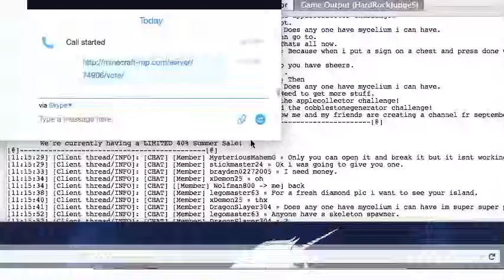ep 2|THE FLYING SPIDER|SKYBLOCK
SPIDERS CAN FLY IN THE WORLD OF MINECRAFT... WANNA SEE IT DONE THEN WATCH THIS VIDEO